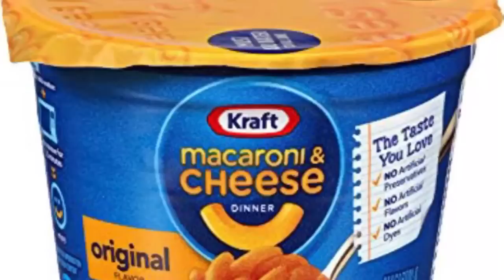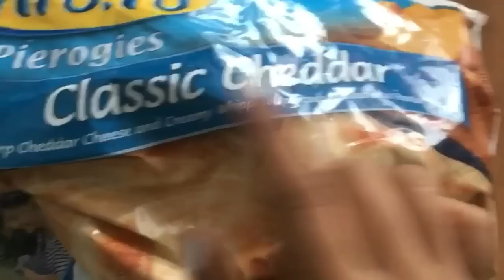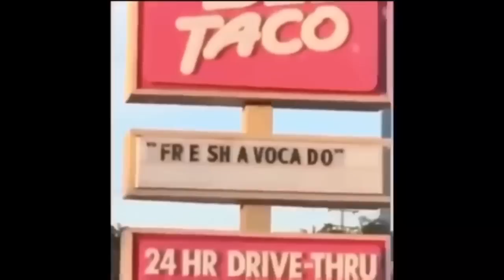IVE NEVER COOKED BEFORE IN MY LIFE. enjoy.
I was suppose to cook Mac and cheese but then I didn’t. so enjoy this lowkey embarrassing cooking video of me making Pierogis. :))